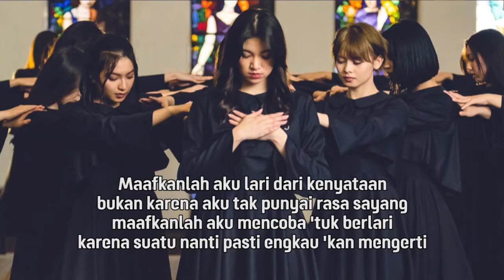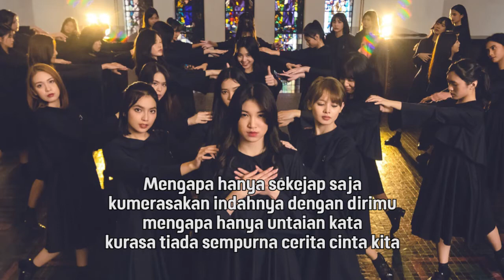Kangen Band - Bintang 14 Hari (JKT48 Digital Photobook: Cara Ceroboh Untuk Mencinta Version)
Judul: Bintang 14 Hari
Artis: Kangen Band
Album: Bintang 14 Hari
Genre: Pop Melayu
Tahun: 2008
Label: Warner Music Indonesia

Profil Singkat:
Kangen Band adalah grup musik dari Indonesia. Grup musik ini dibentuk pada 4 Juli 2005. Lagu populernya ialah Tentang Aku Kau Dan Dia, dan lagu adaptasi dangdutnya adalah Selingkuh.
Kangen Band dibentuk di Bandar Lampung, Lampung pada tahun 2005 oleh Dodhy (Gitar), Andika (Vocal), Tama (Gitar), Bebe (Bass), Izzy (Keyboard), dan Baim (Drum). Album perdana mereka adalah Tentang Aku, Kau, Dan Dia (2007) Kangen Band meluncurkan dua album sekaligus: Yang Sempurna—yang merupakan repackage dari album perdana—.
Salah satu lagu dalam album ini, Tentang Bintang dan Selingkuh menjadi hit yang populer di masyarakat. Selain itu, Kangen Band juga berhasil masuk sebagai Grup Band Tervaforit pada SCTV Award 2007. Pada tahun yang sama, mereka membintangi sebuah sinetron berjudul Aku Memang Kampungan, yang bercerita tentang perjalanan karier mereka.
Pada tahun 2008, Kangen Band meluncurkan album ketiga yaitu Bintang 14 Hari. Bintang 14 Hari menyajikan warna musik yang berbeda dengan menampilkan unsur Melayu dan mengeksplorasi unsur Jawa. Di album ini, Kangen menggaet arranger Andi Bayou dengan backing vocal Eren.
Pada 6 Mei 2009, Kangen Band merilis album ketiga mereka yang diberi judul Pujaan Hati, dengan hit single Terbang Bersamaku dan Pujaan Hati. Pada pertengahan tahun 2021 Kangen Band meluncurkan single terbaru mereka, Yang berjudul "Sesaknya Dada" dan "Sherin".

Photo by:
JKT48 Official Photo Content.